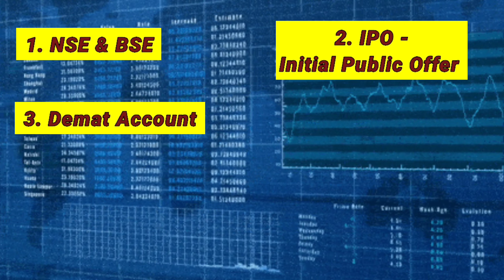Share market basics for beginners - 2 | Fundamental terms of share Market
Learn how to know important terms of share market
Share market ki puri jankari

Query Solve:

• share market ki important terms
• sensex & nifty kya hai
• comodity trading in share market
• derivatives in share market
• IPO kya hai
• Difference between NSE & BSE
• What is Demat account
• Types of shares
• dividend kya hota hai